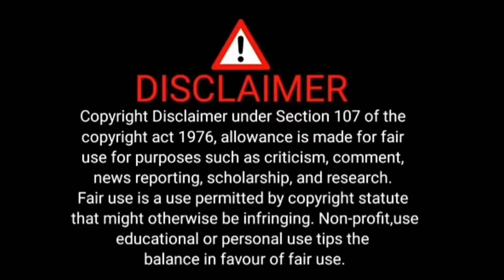TIPRASA SCHOLARSHIP ROK NI BAGWI KHUK KENGKHA MONTRI BIKASH DEBBARMA ll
Tiprasa scholarship No Towi Khuk kengkha Montri Bikash Debbarma Doti Khe No Rena Ni Bagwi ll